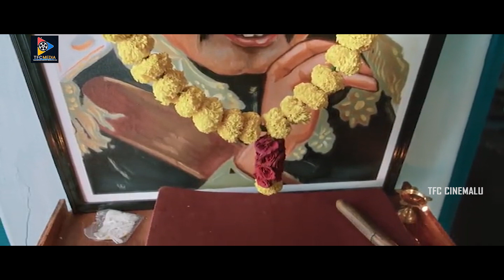Vasanthi Fell In Love With Sampoornesh Babu Scene || TFC Cinemalu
Warch And Enjoy Vasanthi Fell In Love With Sampoornesh Babu Scene || TFC Cinemalu.